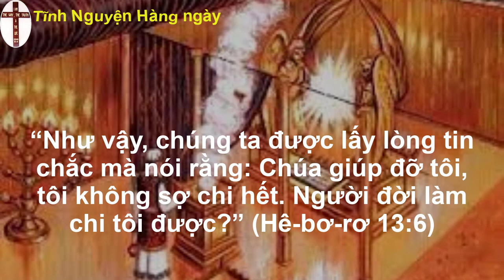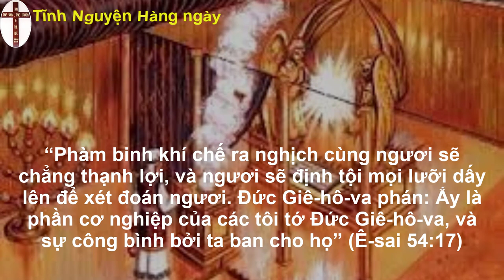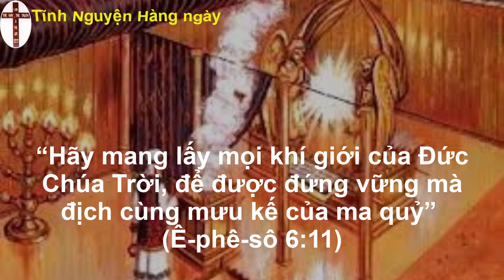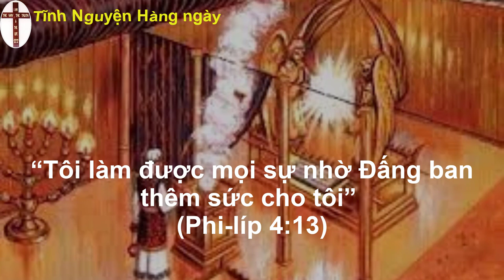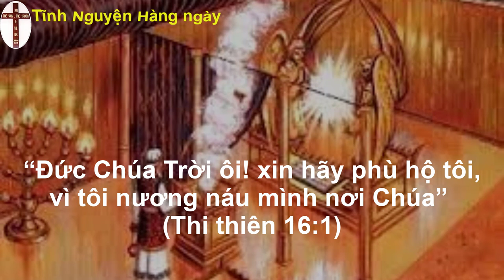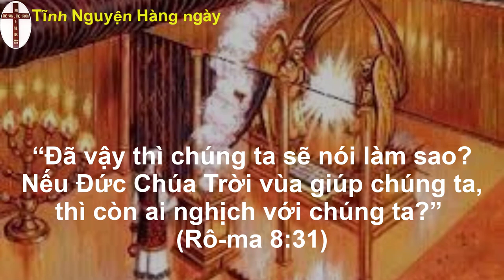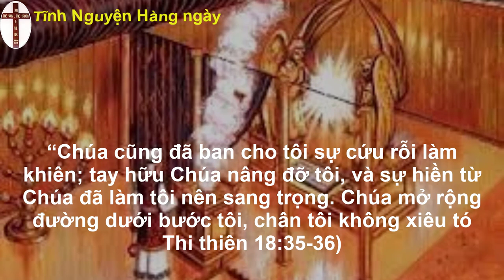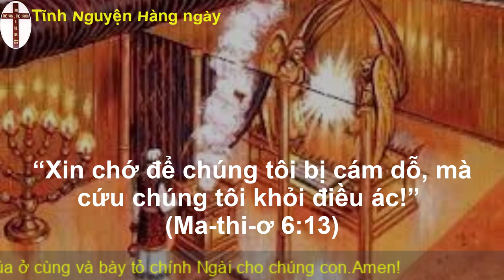Oneway radio | Tĩnh nguyện hằng ngày 07/10/2022